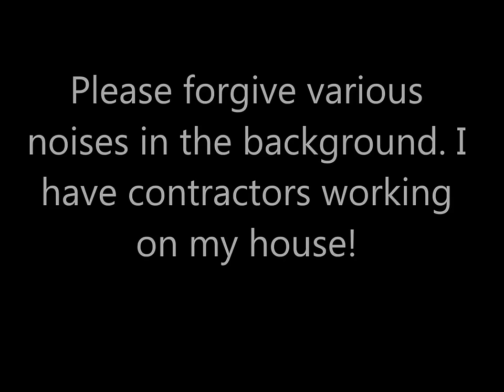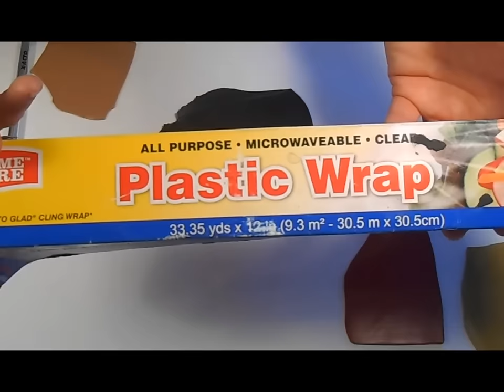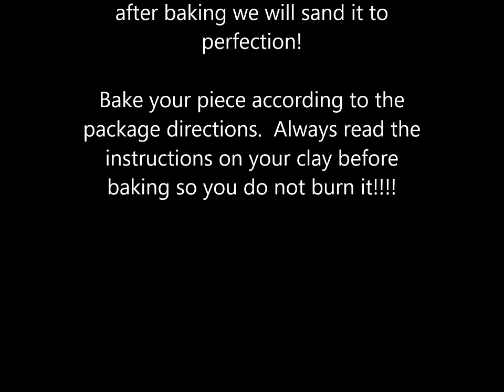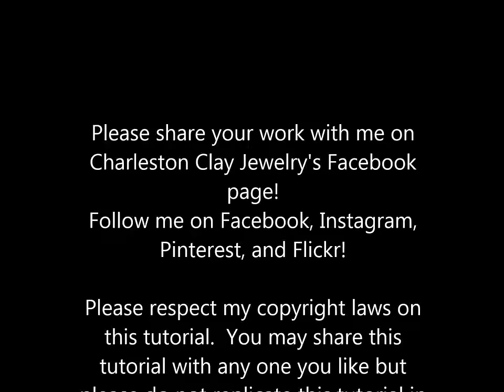FREE Leaf Batik Pendant Tutorial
A free tutorial for beginners to advanced in polymer clay.  Artist, Shannon Tabor of Charleston Clay Jewelry and Studio, presents her first full video tutorial.  Learn to craft a Batik style pendant using a palette of fall colors.
for all your materials needed for this project!